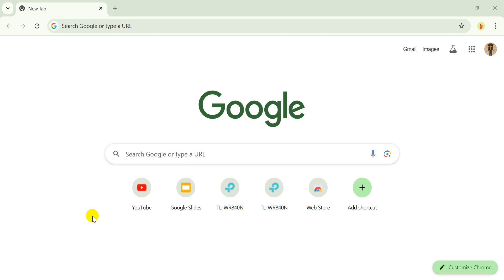How to open analytics dashboard template in google sheets